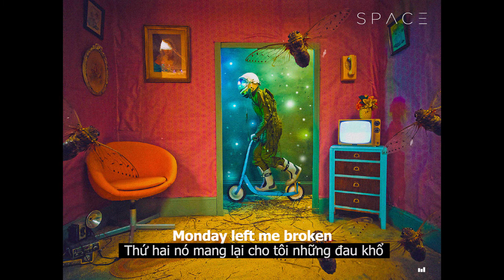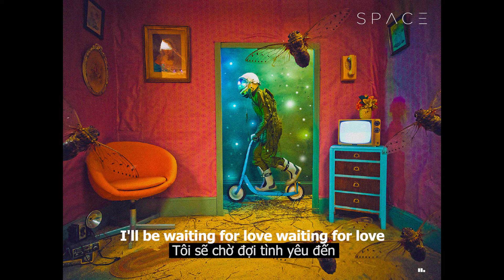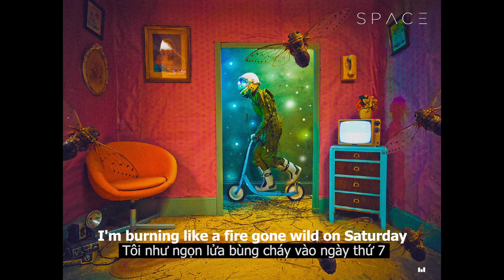Waiting For Love | Avicii Martin Garrix Remix [Vietsub+Lyrics]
Waiting For Love | Avicii Martin Garrix Remix
[Vietsub+Lyrics]

Lyric:

Kind of beautiful
And every night has its day, so magical
And if there's love in this life
There's no obstacle

We are one of a kind
Irreplaceable
If there's love in this life
We're unstoppable

© Bản quyền thuộc về Space Music
© Copyright by Space Music Channel ☞ Do not Reup